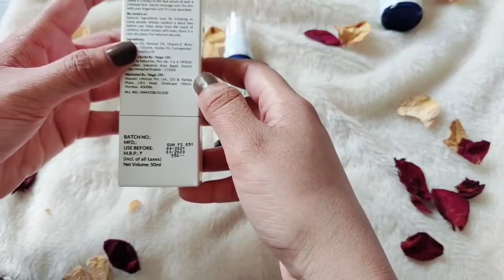Good Vibes Rosehip Face Serum for Radiant Glow || Product Review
Hello beauties 🙋🏻‍♀️
This is my honest review about this product and also a non sponser video. This face serum infused with a goodness of Rosehip, enhance overall appearance of your skin and making it brighter and gives you a healthy, natural glow
Benefits:---
🔸 Keep your skin hydrated n soft.
🔸 Look healthy moisture and gives you glowing radiant look.
🔸 Lightweight, non greasy formula.
🔸 Bright uneven skin tone.
🔸 Reduce dark spots n wrinkles.
🔸Mild n beautiful fragrance.

Good Vibes products are chemical free like Sulphate, Parabens and cruelty free❤️

Thank youuu 🤗